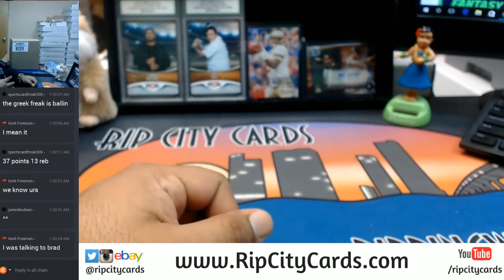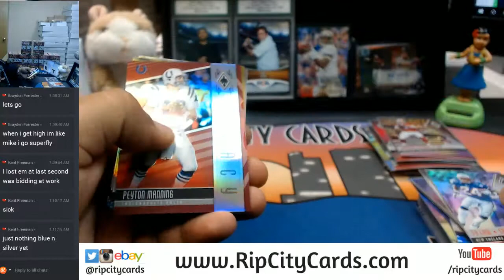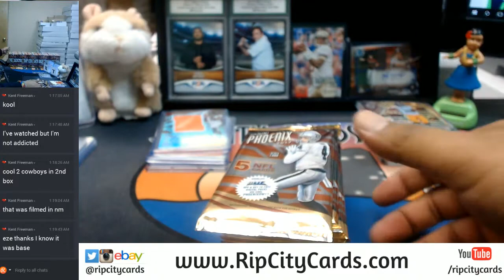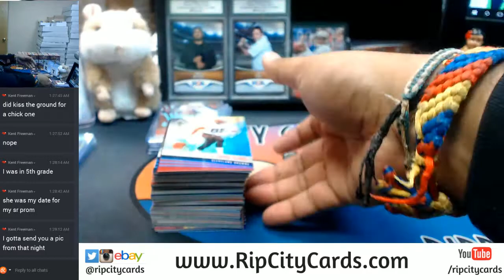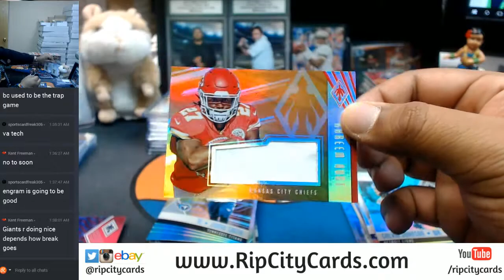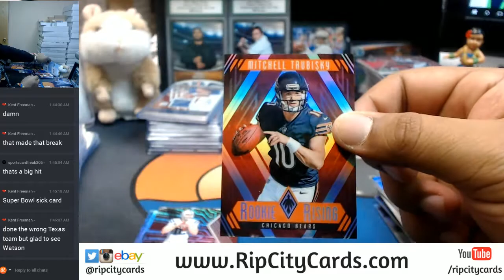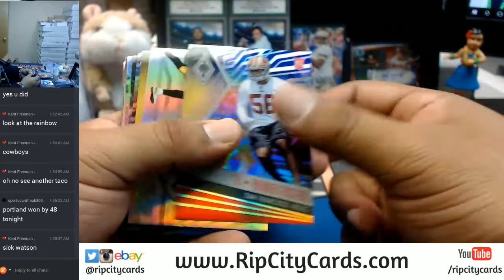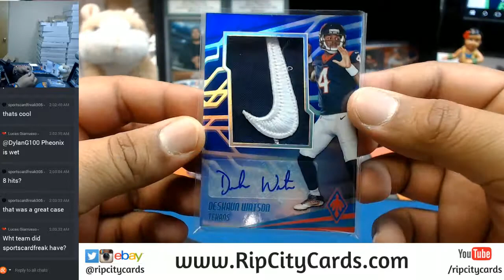2017 Panini Phoenix Football 8 Box Inner Case #2 eBay